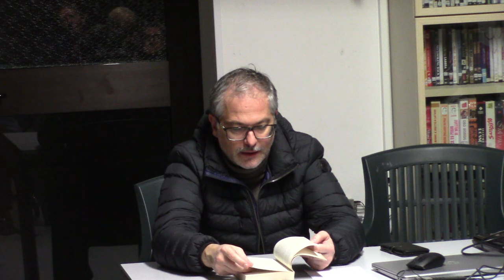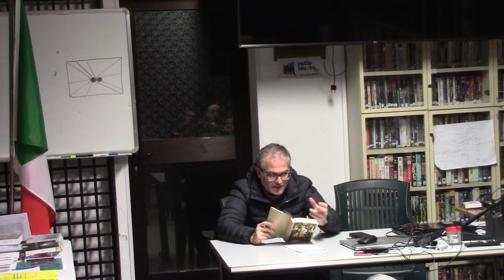La ribellione delle massa. Ortega Y Gasset. Relatore Diego Crivellari